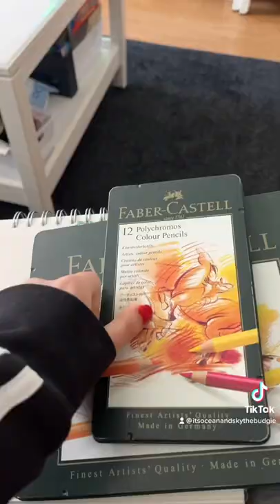The 🃏 joker drawing process